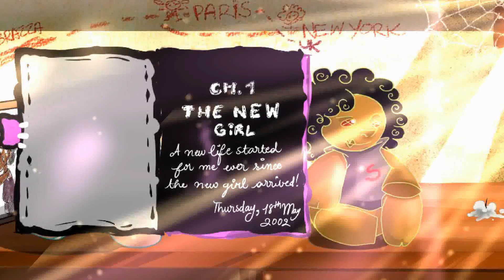Life Span Flash Animation (Hotel Dusk style)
✎Animatic created in flash, the style was inspired from the video game Hotel Dusk. This animatic was created for my exams...Any feedback is of course welcome ! Please enjoy ! Shik@rtoonn✎ 20/05/2012